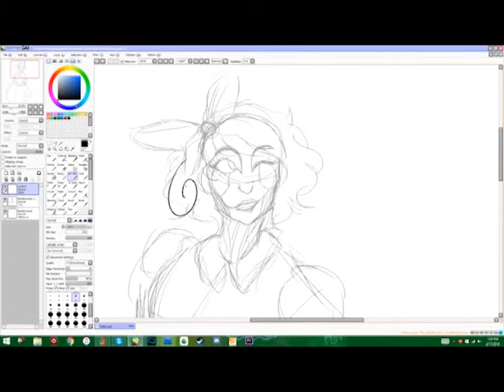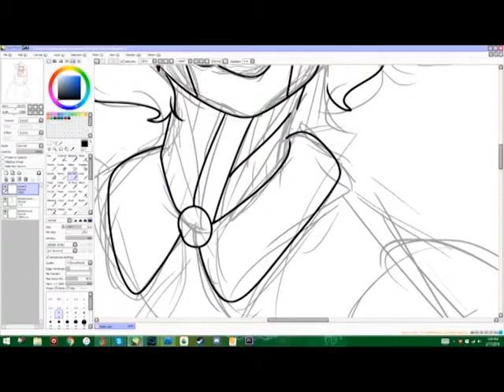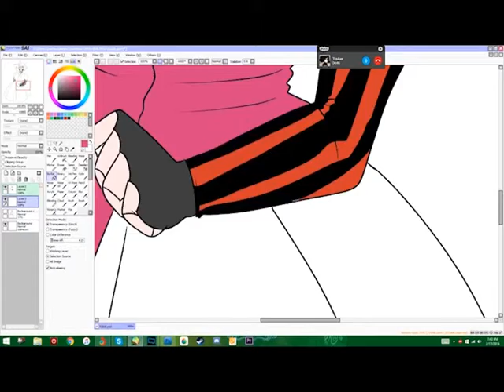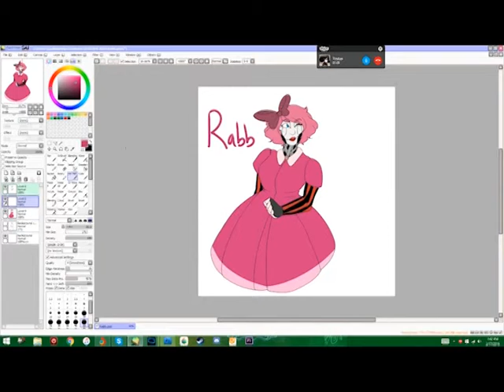Rabbit from Steam Powered Giraffe!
Also